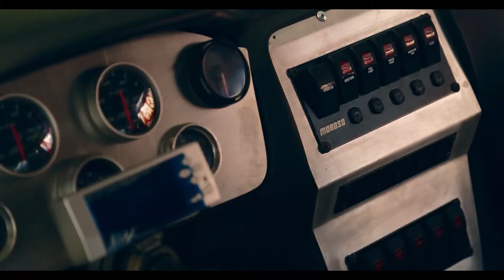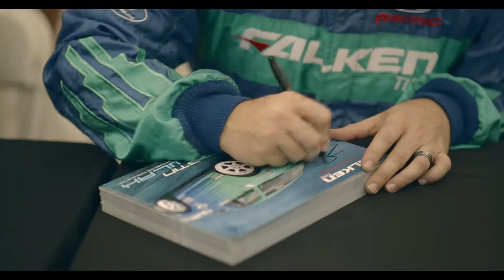Drift Atlanta 2013 Teaser